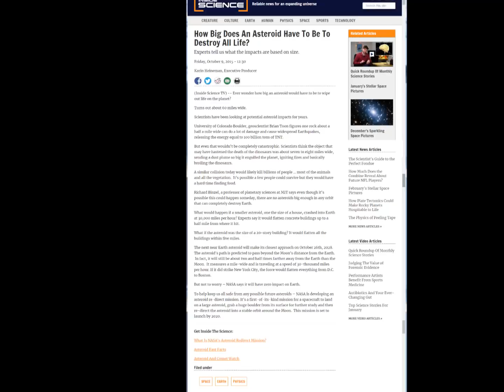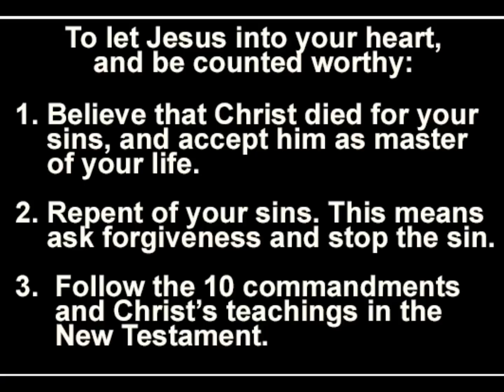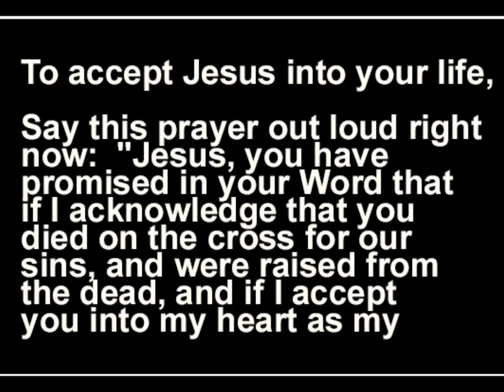The final days. Eclipses, asteroid, nebula, deception. 3-6-2019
The final days. Eclipses, asteroid, nebula, and the methods used to hide them.